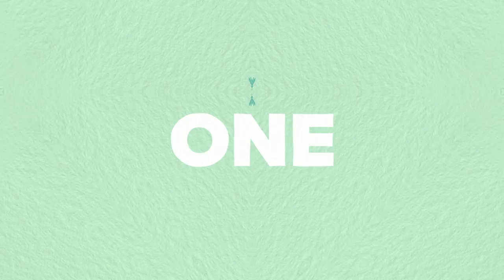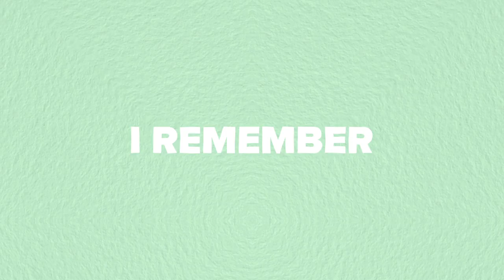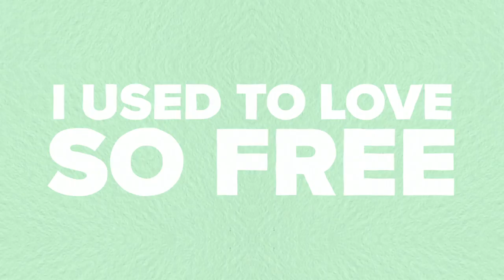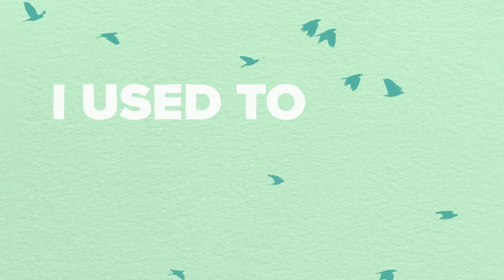Kokiri x Jem Cooke x Todd Terry - So Free (Lyric Video)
Music, Playlists, Mixes etc..